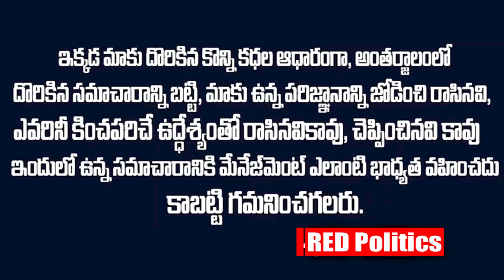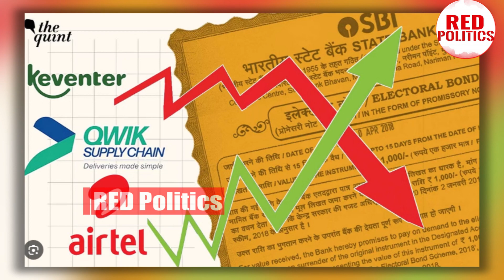30కోట్లతో రెడ్ హ్యాండెడ్ గా దొరికిపోయిన షర్మిల.చంద్రబాబు ని నమ్ముకుంటే జైలుకే.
Watch:30కోట్లతో రెడ్ హ్యాండెడ్ గా దొరికిపోయిన షర్మిల.చంద్రబాబు ని నమ్ముకుంటే జైలుకే.
Watch :